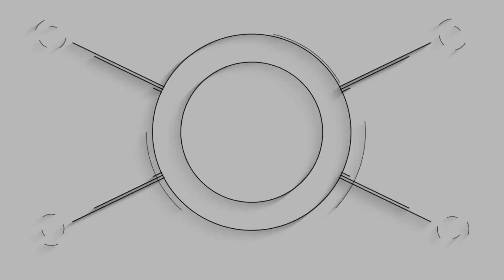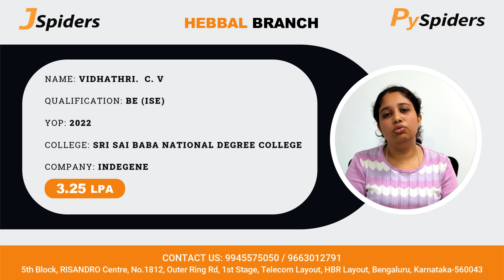How Jspiders Changed My Life: Vidhathri's Inspiring Job Success Story | Jspiders Hebbal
Amazing success story alert! Vidhathri's journey from skilled learner to professional job holder is truly inspiring. In this must-watch video titled 'How Jspiders transformed my career', she candidly shares her incredible experience of landing her dream job thanks to Jspiders' unparalleled training program. Get ready for an information-packed video as Vidhathri spills the beans on the secret to cracking interviews and showcases the skills she acquired to secure her position. Whether you're a fresher or someone seeking career development, this video will empower you with invaluable knowledge. So, grab your notepads and press play now to witness Vidhathri's life-changing journey unfold before your eyes!